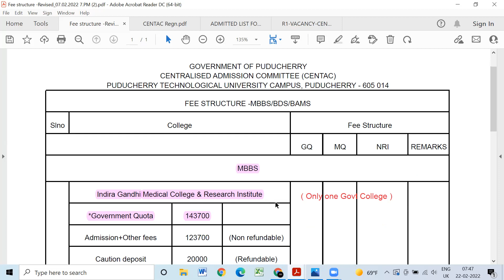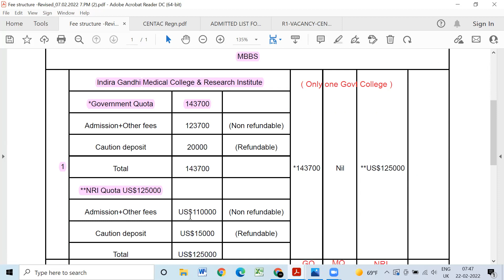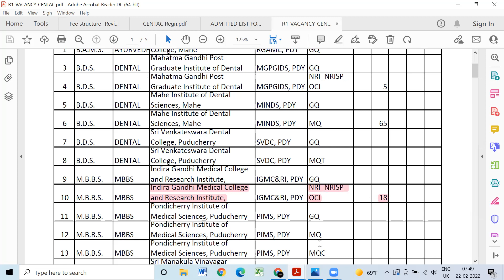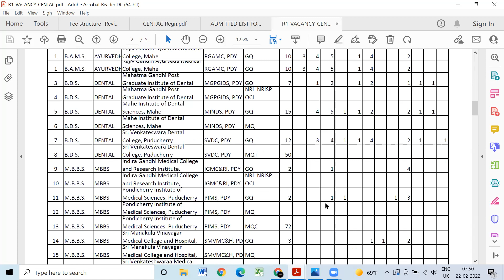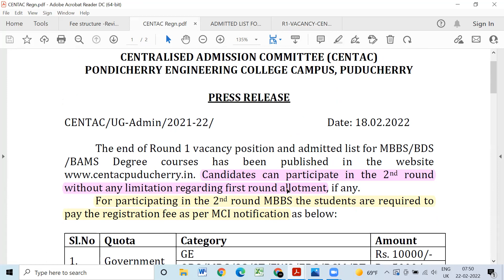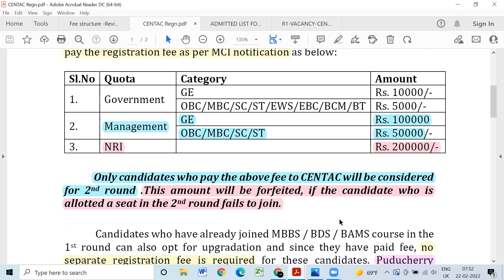CENTAC 2021 |Round - 2 Registration Started/ Seat Matrix| Revised Fee structure| Vacancies for R2